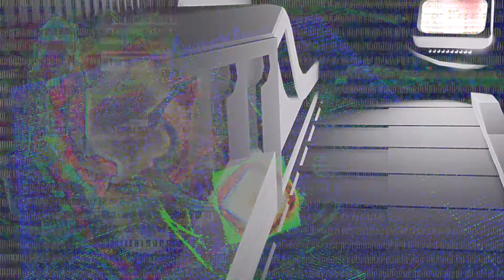CARTOGRAPHIC SUICIDE super cut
PORTALS
OST

Ben lunato
3D